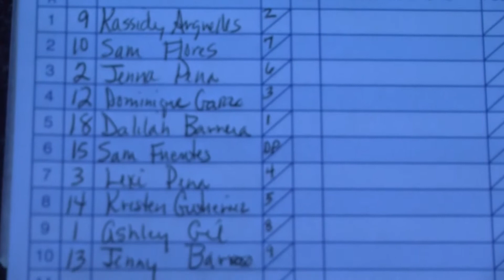Mercedea @ Donna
956sports.com is the premiere sports news website in the Rio Grande Valley.  or comment with us on the Forums